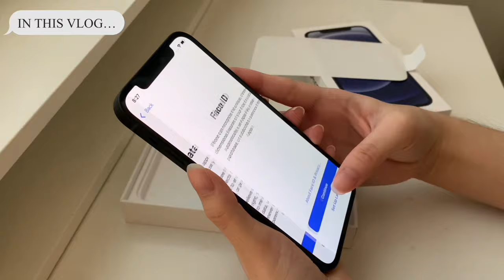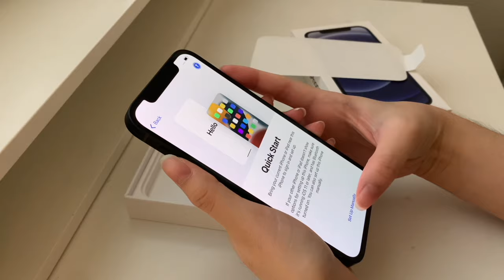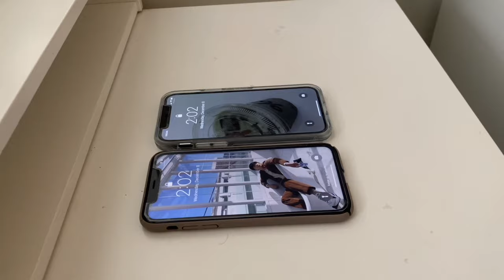iPhone 12 Unboxing (Black 64GB)📦🍎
Hi Friends👋🏻 (watch in 1080p)

My phone plan expired so I got a new phone with a new plan.

🛒Products in this video:
- Otterbox Clear Symmetry case iPhone 12